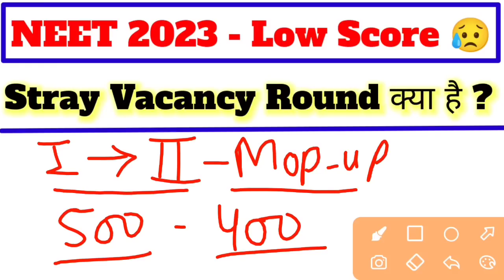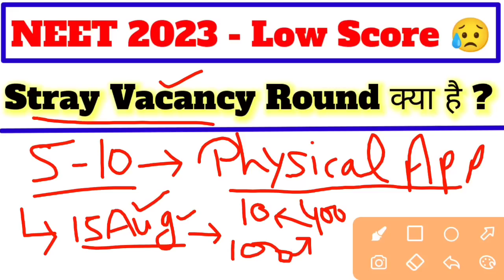Neet 2023 - What is Stray Vacancy Round / MBBS College in low score / Parents Must watch this video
bds cutoff marks 2023
neet passing marks
neet 2023 latest news today
neet 2023
neet cutoff 2023
neet marks vs rank 2022
nmc bill latest news
nmc bill neet 2023